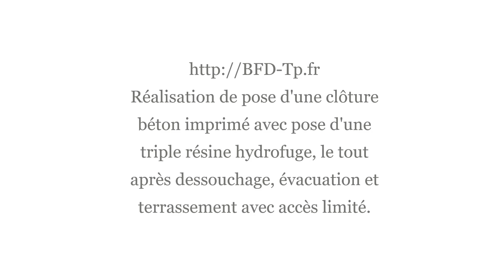BFD-Tp Installation d'une clôture béton imprimé avec triple résines de finition